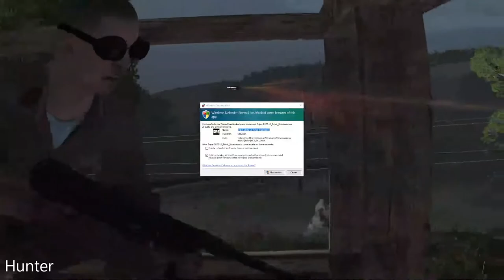SNIPER ELITE 5 Gameplay LETS PLAY MAX OUT (1080p60FPS )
PC SPECS:
- cpu: INTEL i9 9900K 4.86ghz
- mainboard: ASUS ROG STRIX Z390-F GAMING
- vga: ASUS RTX 2080 Ti Strix OC 11GB
- ram: KINGSTON PREDATOR DDR4 32GB 3466 MHZ CL15
- ssd: SAMSUNG 970 Evo 1TB M.2 SATA 3400/1500
-hdd : WDD RED 6tb x3
- psu: EVGA 1300WATT
- cpu cooler: CORSAIR H100I V2 HYDRO SERIES
-case: Phanteks Enthoo Evolv atx + RGB LED